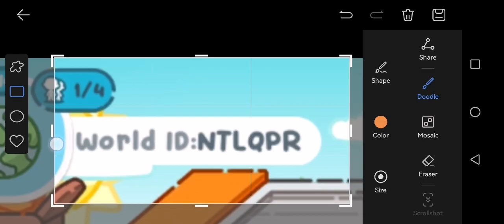بلز فوتو معي بافتار ورلد